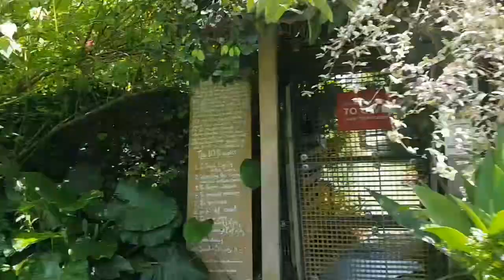KEBUN KEBUN BANGSAR PART 2